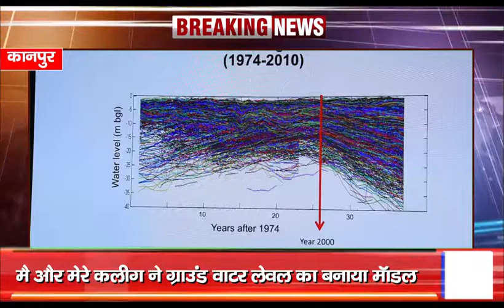IIT: देश मे भूजल की स्थिति पर आईआईटी प्रो. राजीव सिन्हा ने जताई चिंता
देश मे भूजल की स्थिति पर आईआईटी प्रो. राजीव सिन्हा ने जताई चिंता
कहा, स्थितियों को जल्द से जल्द सुधारने की ज़रूरत

मै और मेरे कलीग ने ग्राउंड वाटर लेवल का बनाया मॉडल

 मॉडल के ज़रिए बताई है भूजल की समस्या-प्रो. राजीव सिन्हा, पृथ्वी विज्ञान विभाग, आईआईटी कानपुर

पंजाब और हरियाणा में भूजल का लेवल हुआ 20 से 25 मीटर नीचे